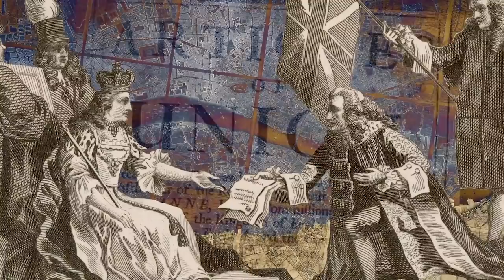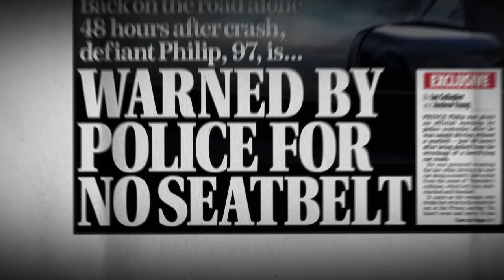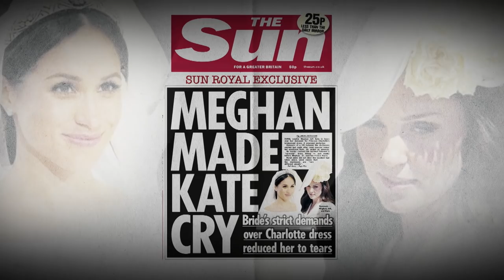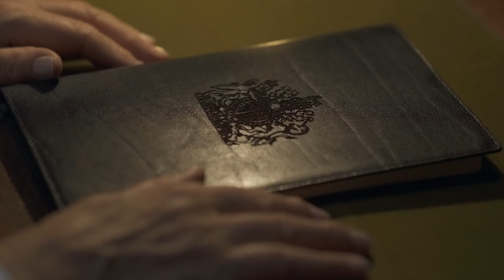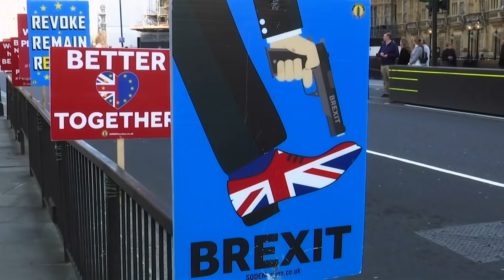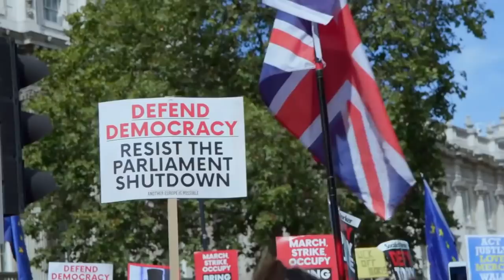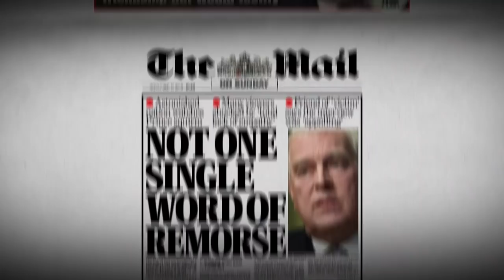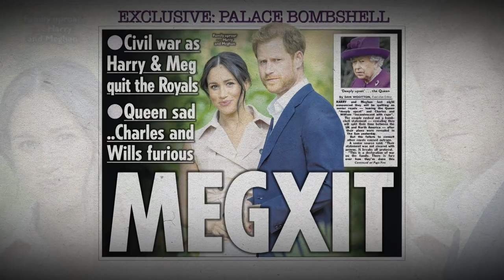Why 2020 May Have Spelled The End Of The Royal Family | Last Battles | Real Royalty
Queen Elizabeth has seen many challenges in her lifetime, but none more so than in the last three years. With Andrew's scandal, the fallout from Meghan and Harry, to the passing of her husband Prince Philip and the Covid-19 pandemic, she has dealt with them all calmly, remaining the stable head of state she is expected to be. But just how has she done this...?